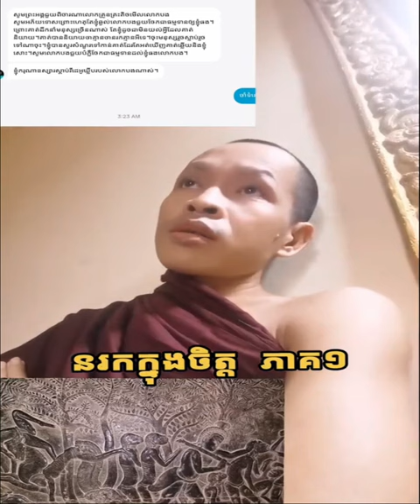នរកក្នុងចិត្តភាគ១ | Rim Chanra Dharma Talk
នរកក្នុងចិត្តភាគ១
-តើអ្វីជាភាពអស្ចារ្យ?

-រៀនត្រាប់ឱ្យត្រូវទំនង

-ព្រះអាស៊ី ព្រះអឺរ៉ុប

-ទឹកសម្បថ៍គ្មានន័យ

-ចោរ និងអ្នកបះបោកើតចេញពីណា?

-រំលាយអារម្មណ៍ភាពជាខ្ញុំគេ